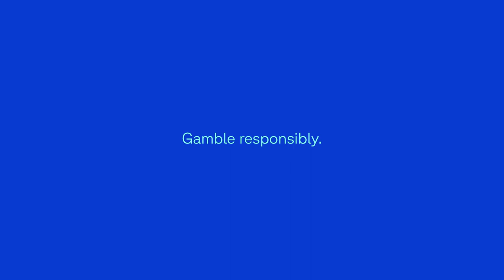World beckons key Socceroos | Fox Sports Lab FIFA WC | Australian football analysis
Fox Sports Lab FIFA WC experts Robbie Slater and Andrew Durante dissect Australia’s World Cup campaign and the road ahead. Does Graham Arnold stay on as coach and they discuss why Harry Souttar, Riley McGree, Keanu Baccus and Kyle Rowles can expect to hear from English Premier League and lower level clubs. They also look at whether Australia can go one or two steps further at the next World Cup.